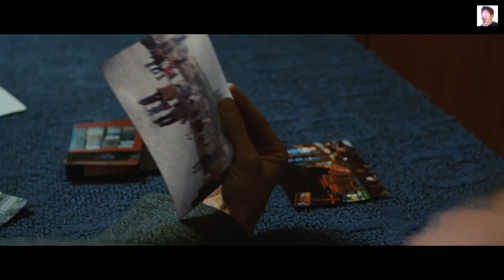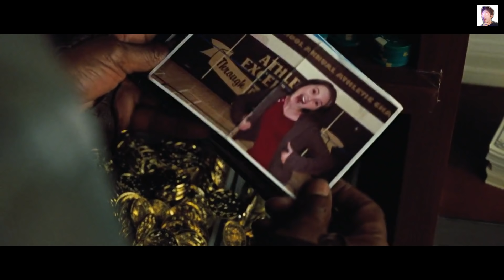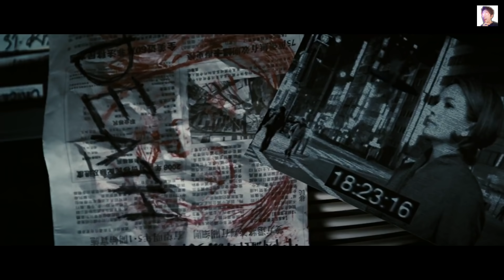ใช้พลังของพระเจ้า! ขโมยเงิน100ล้านตั้งแต่อายุ15จนเป็นเรื่อง ! l สปอยหนัง JUMPER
อยากทำเกี่ยวสรุปกับหนังมานาน
: มือถือที่ใช้อัด :
: เพลงที่ใช้ในคลิป/CR Sound :